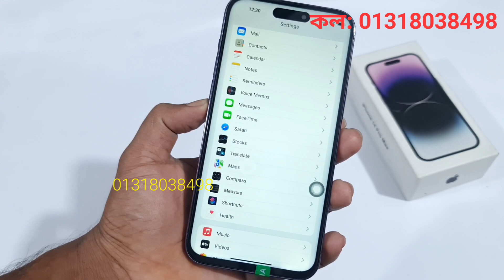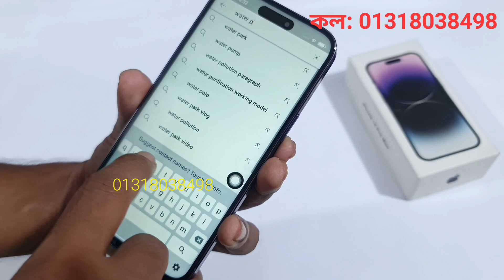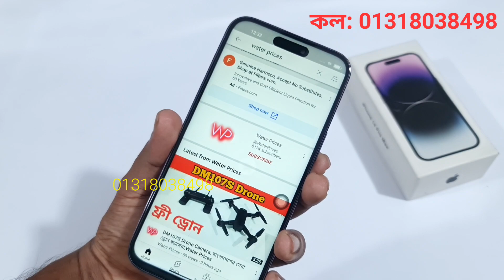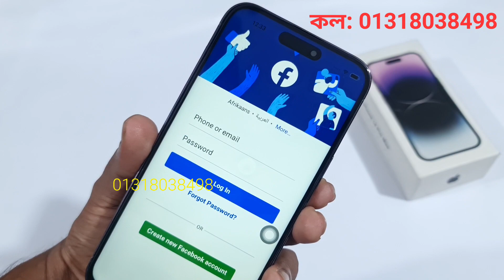গরিবের ভাবের ফোন, Apple iPhone 14 Pro Max high super master copy, world best number one copy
ভাবের ফোন, Apple iPhone 14 Pro Max high super master copy, world best number one copy